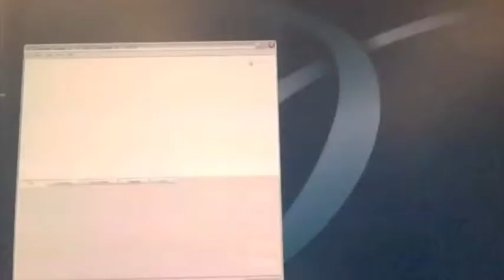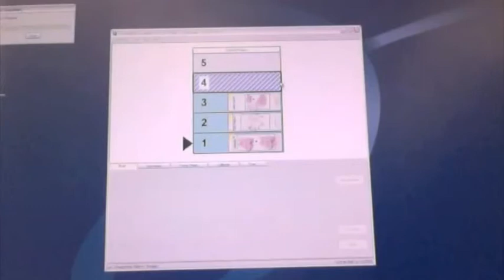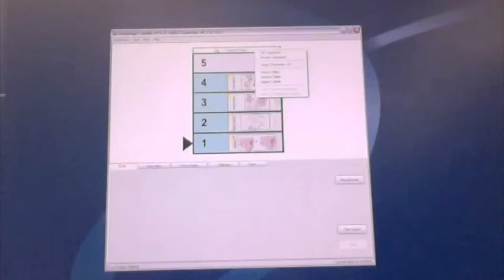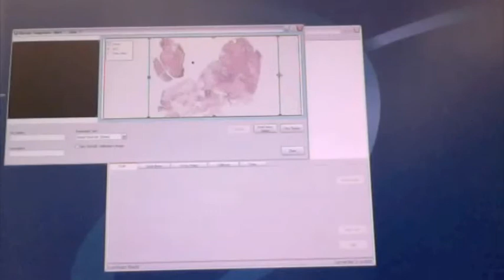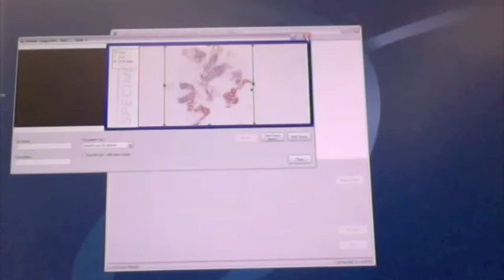How to Scan Slides.mov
How to scan slides on the Aperio Scanscope T3.